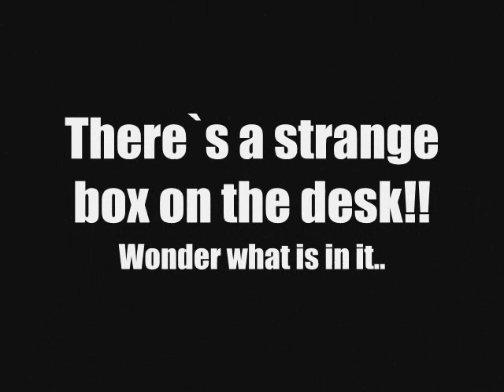Bionicle movie 3 trailer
comming soon: Bionicle movie 3!!